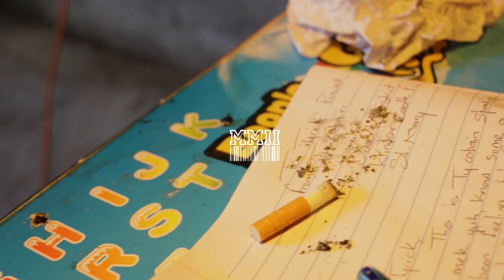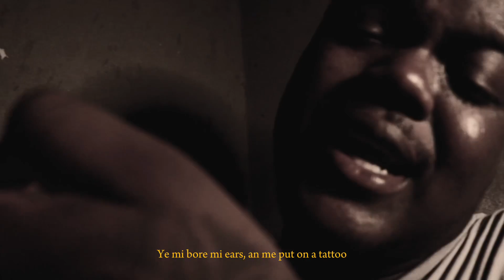Ty cobain - Now & Then | official music video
Ty cobain - Now & Then

Download or Stream here

Artist:     Ty cobain
Song:       Now & Then
Producer:   Raheem White
Beat:
Label:      RW Records
Engineer:   Dukeh
Mixed & Master by: Dukeh

Audio mack

Shot by